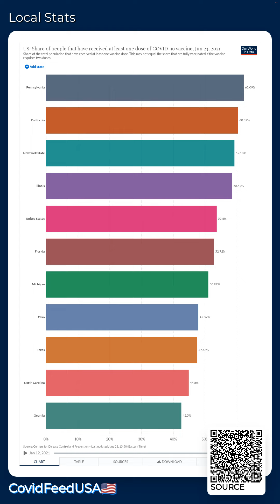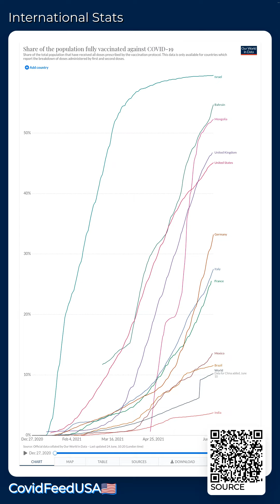CovidFeedUSA🇺🇸 - June 24, 2021 - Coronavirus Stats & News, with LoFi 🎹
ℹ️ ABOUT --